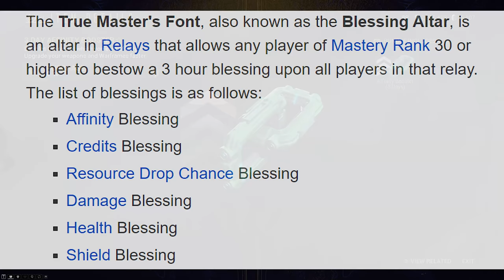Warframe | The REAL Forma Changes Trick: You NEED To Know This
Forma Changes are coming.
They let you level easier, like ESO Thermal Sunder Spam.
But there's another thing it lets you do.
And makes our old friend Adaro THAT much better.

0:00 Intro & Overview of Coming Forma Changes
1:18 The Big Question
1:59 Adaro's Biggest Problem Right Now
2:56 Magus Lockdown used to be The Answer
3:35 Impact of the Forma Change
4:14 The New Answer: The Only Adaro Build You Will Need
5:35 Build Alternatives & Auxiliary Builds

Forma Changes are coming. This means we'll finally be able to keep our abilities even when our Frames reset to Rank 0 with Forma. But it will scale with MR. While this lets more normal methods of leveling thrive, such as the typical Thermal Sunder spam in ESO, some people wonder if this finally rests Adaro in an early grave. Is stealth leveling no longer needed or useful?

While the Forma Changes allows you to actually nuke with Thermal Sunder even at Rank 0, it also benefits Adaro hugely. Many people probably don't think the Forma Changes for Adaro, but it fixes the biggest problem stealth leveling has always had. And also the reason why I had abandoned Silence stealth leveling for quite a while already.

Abilities rank up as you rank up, meaning your Silence always starts with insufficient range at the start of Adaro, and too much range by the end. This makes it near impossible to do clean runs without a ton of practice. And breaking stealth means losing affinity. Anyone with MR14 or higher will always start Adaro with a Rank 2 Silence once the update drops. This makes Adaro way, way, way more consistent for leveling frames, than ever before.

Come join us at our server!
Eidolon Zone - Rather you need help or wanna recruit for the Eidolons, this server can suit your needs.

A useful tool made by kouks, a fellow well-respected hunter in the community. Here you will find the propa mini-game to practice and improve your timing, as well as the run analyzer featured in many 6x3 VoDs in the past few months.